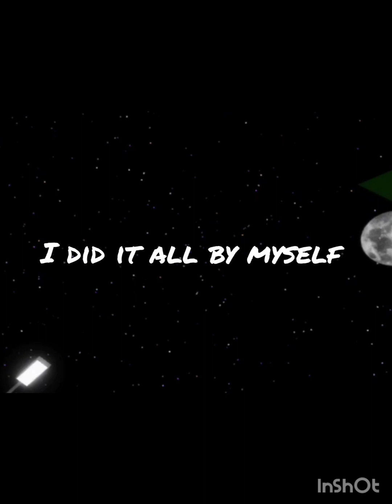Brookhaven Sad Movie (like and subscribe it took a long time)